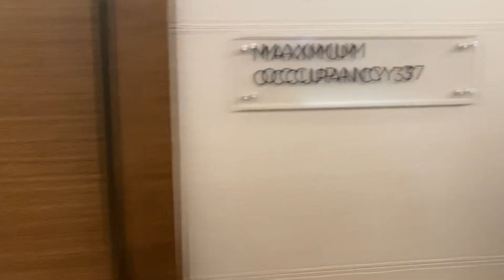Robert Garcia Alexis Espino begins the scenes